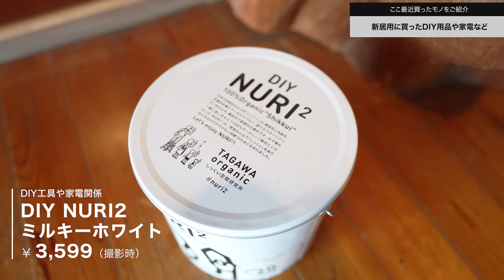【購入品】最近買った安くて良いモノとちょっと贅沢なアイテムなどをご紹介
【広告表示】

1. 安くて良かった日用品
・箱用オープナー
・ダイソーの新作ハンギングラック
・ナフコ ゴミ箱 45L
・ふたがトングになる保存容器 (2個組)
アイリスオーヤマ ソーラー発電式 LED人感センサーライト

2. 便利な家電やDIY工具
マキタ(Makita) 充電式ペンインパクトドライバ 7.2V
E-Value ビット&ソケットセット
ふすま紙 紺色
ふすまの取っ手
アサヒペン 貼り道具セット
アサヒペン 強力タイプカベ紙用のり
オーガニックしっくい DIY NURI2 ミルキーホワイト
SK11 プラスチック盛板
うま~くヌレール こて
うま~くヌレール 角こて
Shark シャーク GENIUS ジーニアス スチームモップ

3. ちょっと贅沢なアイテム
ニトリ クローゼット用フィッツユニットケース
ダイワ産業 包丁 ナイフスタンド
貝印 KAI ナイフブロック
東洋佐々木ガラス 日本酒グラス 90ml

✅ 目次
0:00 オープニング
0:35 安くて良かった日用品
6:03 新居用のDIY用品や家電
10:51 ちょっと贅沢なアイテム
14:12 エンディング

動画で使用している撮影機材
■ Sony FX3

■ Sony E-mount FE 24mm F1.4 GM

■ SONY エレクトレットコンデンサーマイク ECM-MS2

■ RODE Wireless GO ワイヤレスマイク

■ RODE Lavalier GO ラベリアマイク

■ DJI Mavic Mini ドローン

■ Velbon V4-unit

■ Velbon 三脚 ULTRA 655

■ Velbon 三脚 EX-440N

■ Manfrotto トラベル三脚 Element